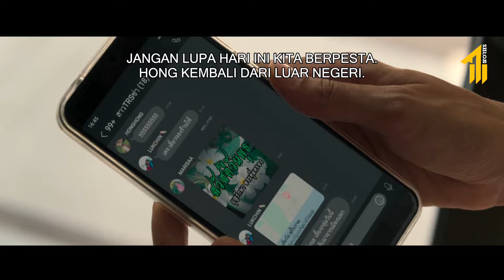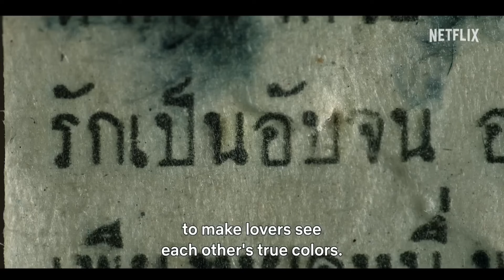KUTUKAN VIRAL ‼️ Alur Cerita TERROR TUESDAY EXTREME Episode 8 (TERAKHIR)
SERIAL HOROR THAILAND TERROR TUESDAY: EXTREME

Serial antologi yang mengisahkan delapan cerita menyeramkan yang terinspirasi dari kisah nyata.
Kisah yang tertuang dalam delapan episode itu mendramatisasi cerita-cerita paling mengerikan yang pernah diperdengarkan dalam acara radio populer EFM, Terror Tuesday.
Kumpulan kisah-kisah mengerikan yang terinspirasi oleh acara radio "Angkhan Khlumpong (Selasa Teror)" dengan alur cerita yang menegangkan dan penuh kengerian hingga ke tingkat ekstrem.